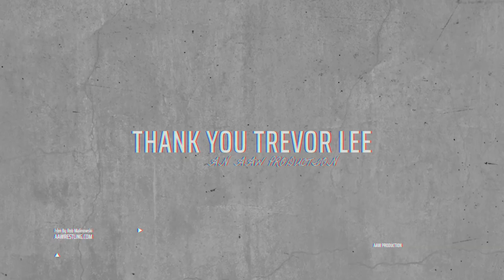Trevor Lee - From Caveman To Shoot Badass | AAW Pro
Trevor Lee
From Caveman To Shoot Badass
a film by Rob Malinowski